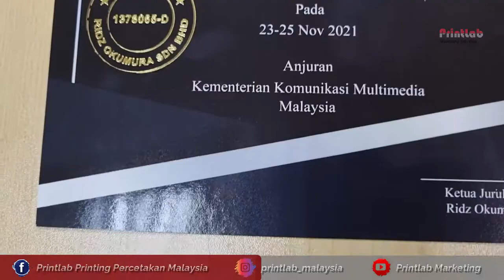HOT STAMPING CERTIFICATE- Gold Hot Stamping Red Seal- Full Colour Certificate Printing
Award and recognition certificate printing in landscape or portrait orientation, low minimum order quantity, high quality, direct factory price, fast delivery.

Features of our certificate printing:
Optional embossing finishing which give off an elegant impression on a certificate.
Optional gold or silver hot stamping to highlight certain parts on certificate and add necessary shine to make it look expensive and outstanding.
High quality colour printing with lamination options.
Certificate Specification:
Size: A4 (210 x 297mm)
Orientation: Landscape / Portrait
Material: Art Card 250gsm / Art Card 300gsm / Ivory Paper 230gsm / Linen Embossed 250gsm
Printing: Single Sided Printing
Hot Stamping Gold / Red Seal
Lamination: Gloss / Matt Lamination
Finishing: Optional Serial Number

Grab a high quality certificate printing now. No minimum order quantity required!